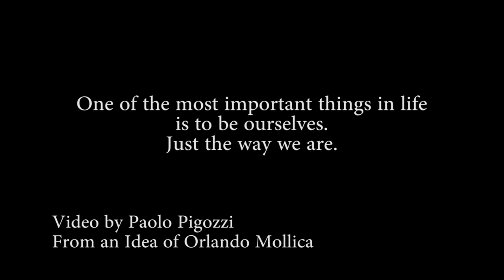No Homophobia - Rock The System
First video of Agape, an association born on YouTube to protect people from any form of bullyism. We teach love, we are born to fight, we dream. Stop homophobia

Main actor:

Andrea Cavaliere

Director:

Paolo Pigozzi

From an idea of:

Orlando Mollica

Sede ArciGay Modena: Viale 4 Novembre

In collaboration with: Matthew Shepard ArciGay Modena

Financed by: Matthew Shepard ArciGay Modena

Song: The Irrepressibles - Two Men In Love

Extras (Comparse): Jordi Pedretti, Gian Marco Bergonzini, Sara Castagnini, Paolo Pigozzi, Giacomo Stallone, Orlando Mollica, Cecilia Bombarda, Elena Vaccari

A special thanks to: Veko, a person that helped us in connecting with other countries; Matthew Shepard ArciGay, that helped us with money and good advices; all the extras that make part of the video; all the managers and publicists that helped us; Andrea Cavaliere for his fantastic perfomance; Paolo Pigozzi for his incredible job; The Irrepressibles and Jamie McDermott that gave us the song free.

Hope the video will get our target.

AGAPE